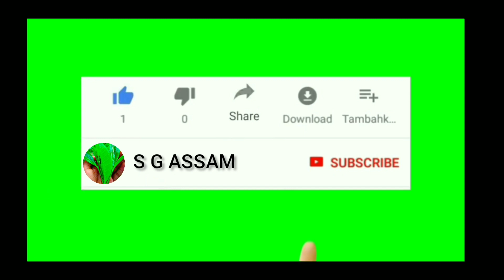POPAT HO GAYA , || BARE || DANGRAS || ELEPHANT || # S G ASSAM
गांव के अंदर जंगली हाथी
Top 60 Most Funny And Cute Baby Elephant Videos Compilation #2, top10 videosworld, elephants, cute, baby elephants, thailand (country), Epic Laughs, Cute and funny baby elephants, animal, Baby Elephants are So Clumsy, First Year on Earth, Elephants Never Forget to Laugh, Baby Elephants Chasing Other Animals Compilation, Top 10 videos of funny and cute baby elephant Elephant video, real elephant videos, The Ultimate Baby Elephant Compilation, Baby Elephant Rescue Compilation TASKAR ELEPHANT CHASING THE MAN, man vs elephants, elephant attacking, wild elephant cameraman attacking